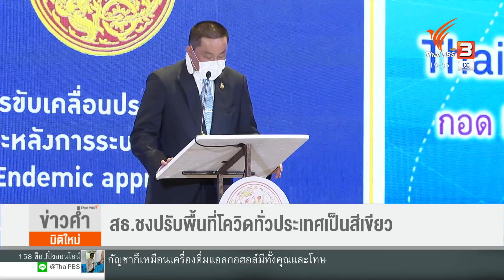สธ.ชงปรับโซนสีเขียวทั่วประเทศ ชัชชาติเผยตื่นเต้นประชุมพรุ่งนี้ | ข่าวค่ำมิติใหม่ (16 มิ.ย. 65)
การประชุม ศบค.วันพรุ่งนี้ (17 มิ.ย. 65) เป็นครั้งแรกที่นายชัชชาติ สิทธิพันธุ์ ผู้ว่าฯ กทม. จะได้ร่วมวงประชุมกับ พล.อ.ประยุทธ์ จันทร์โอชา นายกรัฐมนตรี พร้อมทั้งเผยว่าบอกว่ารู้สึกตื่นเต้น ขณะที่ กระทรวงสาธารณสุขจะเสนอปรับพื้นที่ทั่วประเทศเป็นสีเขียว เฝ้าระวัง หลังสถานการณ์แพร่ระบาดดีขึ้น